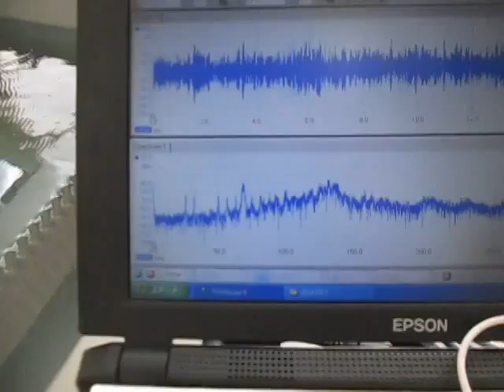超音波制御システム Ultrasonic Control System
１）パワー洗浄シリーズ（28KHz　300W）
　２）精密洗浄シリーズ（72/KHz　300W）

　３）投込振動子型超音波洗浄機　２００G （38kHz  150W)